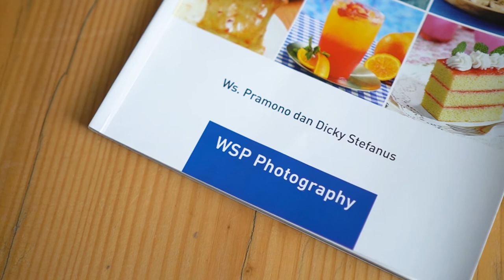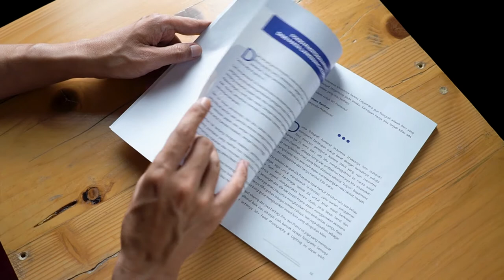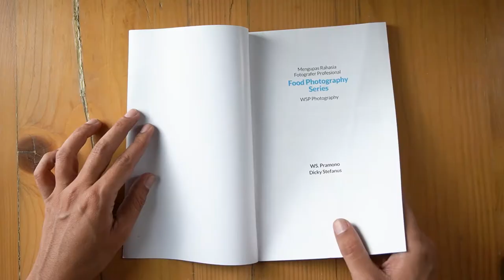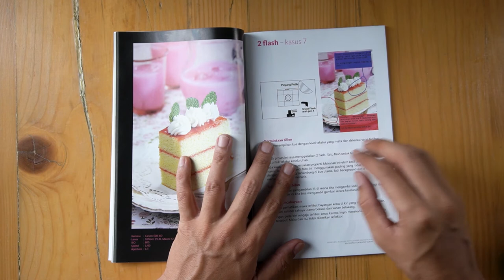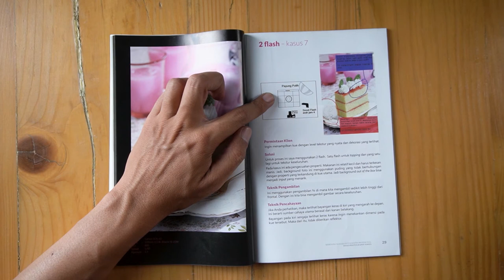Review buku fotografi : Food Photography Series karya WS Pramono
Di kesempatan kali ini saya mau sedikit mereview buku fotografi karya Mas WS Pramono yang berjudul Food Photography series, kenapa saya tertarik untuk mengulas buku fotografi yang satu ini, karena menurut saya buku yang satu ini cukup unik dan memiliki banyak informasi yang bermanfaat untuk para penggemar fotografi khususnya bagi mereka yang menekuni food photography commercial serta menggemari teknik off camera flash atau strobist